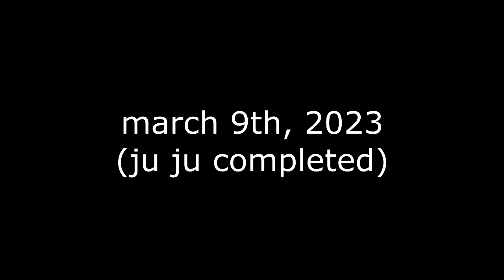ric crude put his remaining foot in his mouth... p-p-pl-pl-please share!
@riccrude.1339 ya one legged stutterin bastahd